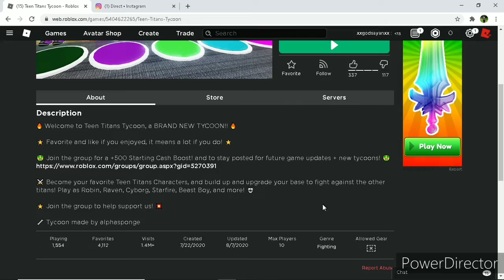Playing tycoon with rayguan